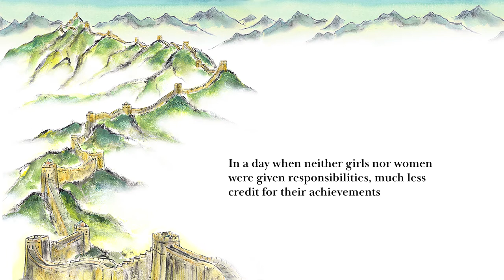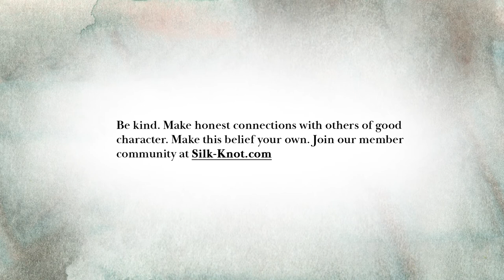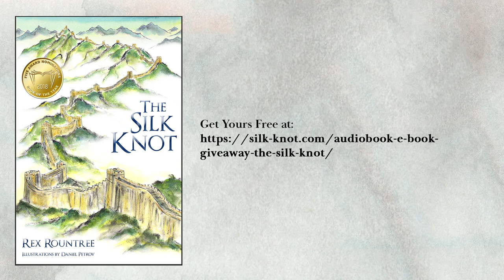The Silk Knot – eBook Trailer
Absorb the story of the legendary female hero who, in a time when it was a man’s world, helped connect and change an empire by setting examples of kindness and wisdom. The Silk Knot is available in three formats: eBook, audiobook, and flipbook.